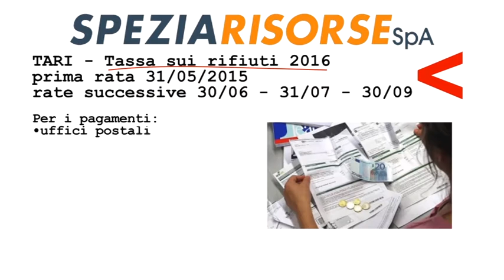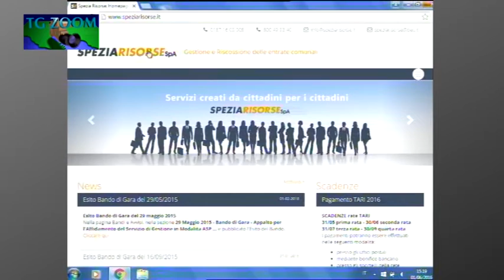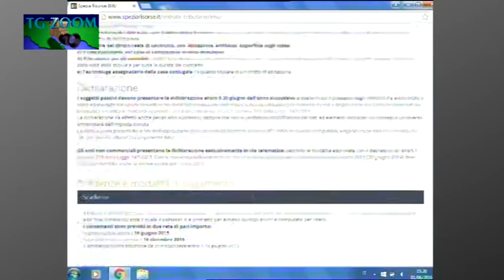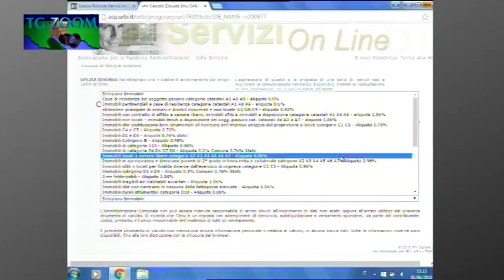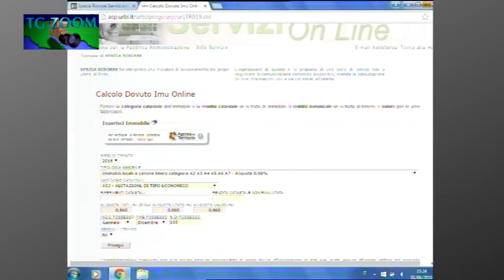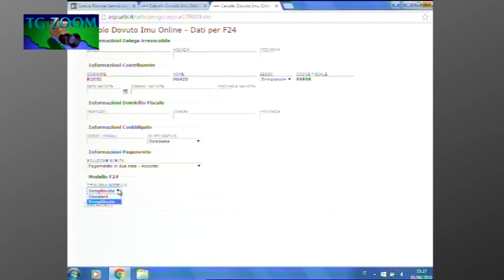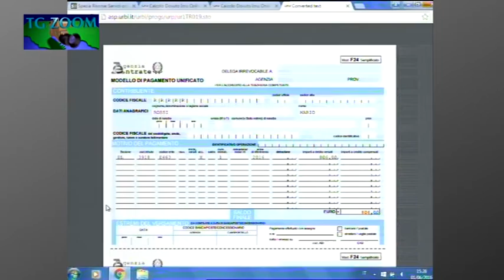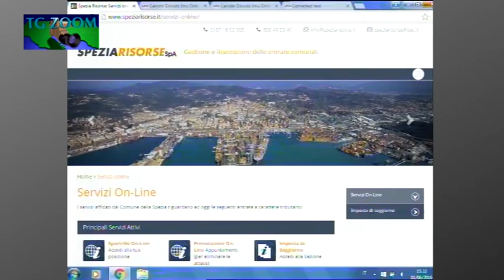TgZoom SPEZIA RISORSE 1 giugno 2016